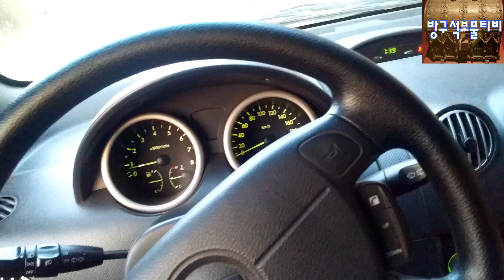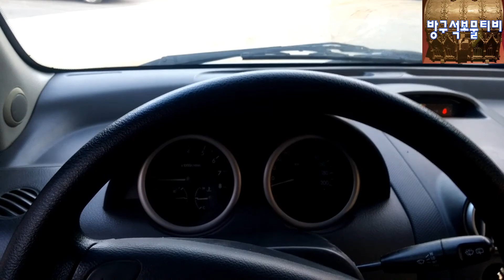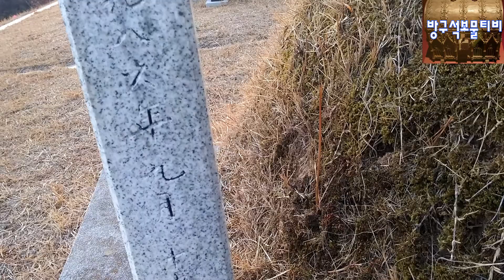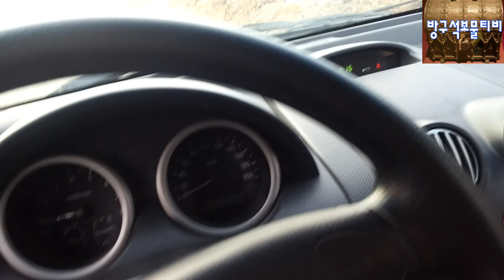어머니산소 다녀왔습니다